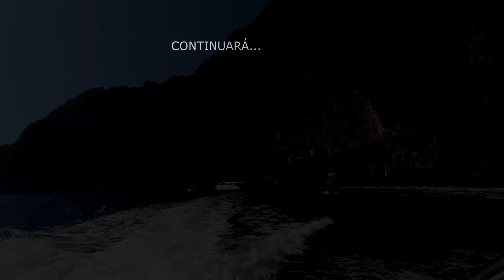SNORKERLING LAGUNA PHILEH Y PHI PHI LEY ISLA DE KRABI CERCA A KOH PHIPHI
Zambúllete en las aguas azules de la laguna Phileh y Phi Phi Ley.  podrás nadar y relajarte en la laguna Phileh, la joya del archipiélago de Phi Phi también conocida como la "laguna esmeralda". La laguna está rodeada de escarpados acantilados de piedra caliza, por eso sus aguas son sumamente tranquilas y hermosas. En la laguna Phileh hay peces como el pez conejo, el pez arco iris y el lábrido lunar. Echarás un vistazo a la emblemática cueva del Vikingo, una gruta misteriosa con una pintura rupestre de aspecto prehistórico de un barco vikingo.